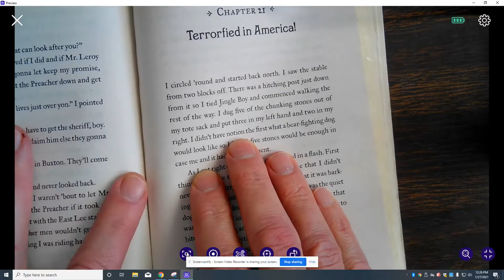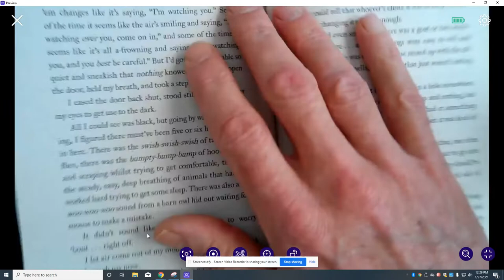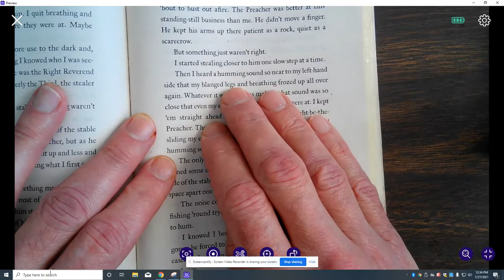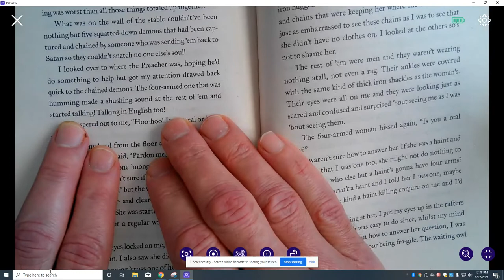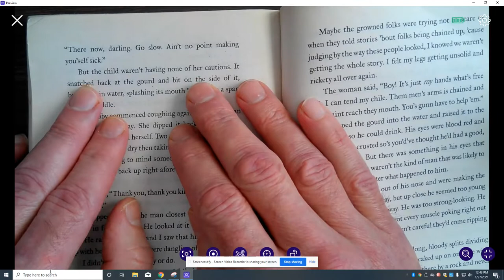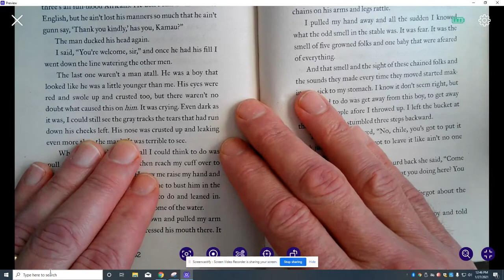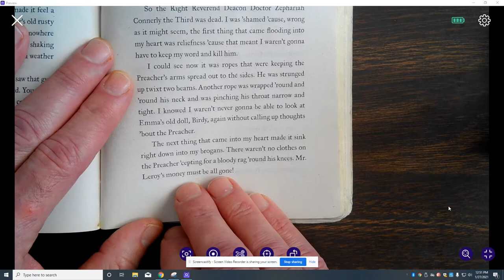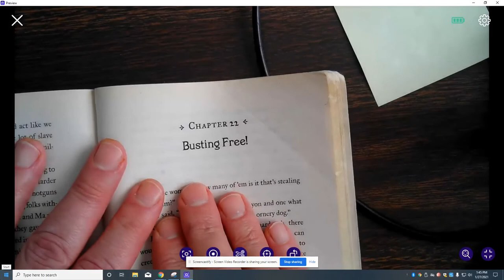Elijah of Buxton Chapter 21 - Terrorfied in America!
Christopher Paul Curtis is my favorite author for young people. I teach 5th graders and this is my first read aloud book every year. I have read all of his books, many as read alouds, and they are all excellent. His rich storytelling draws you in with humor hits you with the cold, hard truth of history.